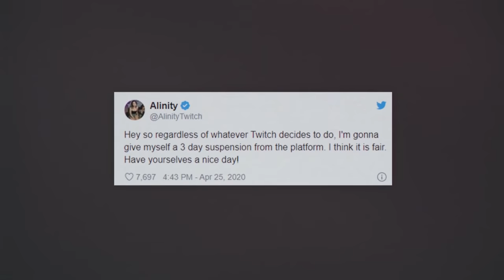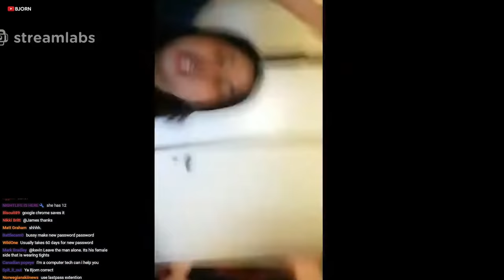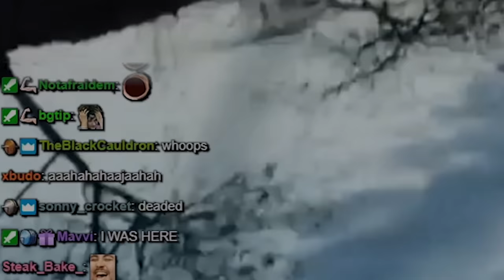Alinity Twitch BAN | Bjorn Attacked | Trainwrecks On Ice Poseidon | EBZ Cooking FAIL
Alinity Twitch BAN | Bjorn Attacked | Trainwrecks On Ice Poseidon | EBZ Cooking FAIL | Streamer helps lost kid find his father
Streamers: